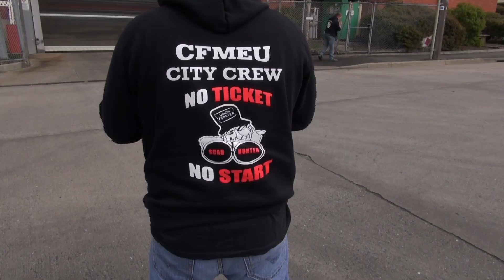CFMEU TV: Workers united at CUB Abbotsford Brewery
You won't believe what happened when CUB/SABMiller tried to bring in a dodgy non-union agreement.